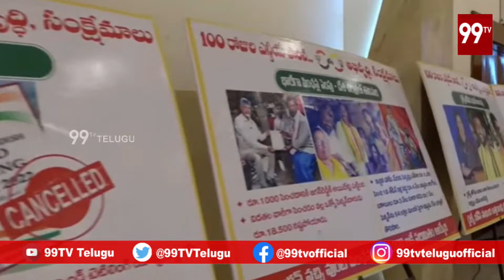పవన్ 100రోజుల మానియా.. చూడటానికి రెండు కళ్ళు చాలవు బ్రో | Pawan Kalyan 100 Days Record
CM Chandrababu & Pawan Kalyan Public Meeting | 99TV